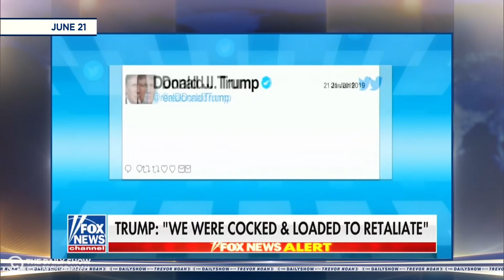Trump Brings U.S. to Brink of War with Iran | The Daily Show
President Trump calls off a military strike against Iran minutes before launch, raising questions about when he was briefed on key issues surrounding the decision.